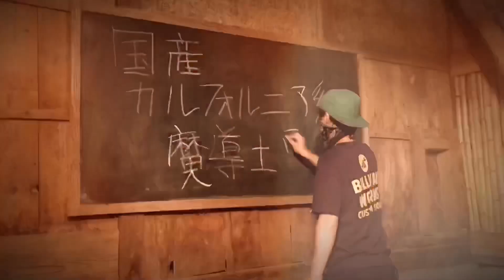鉄フライパン 手入れと使い方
今回はほぼ毎日使っている鉄のフライパンが、焦げ付き、サビが目立ってきたので、サンドペーパーで磨きました。フライパンの使い方も簡単に後半説明しています。